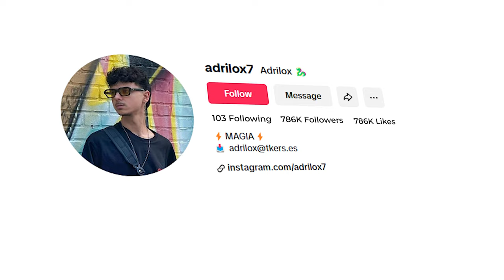Hablamos con Adrián López 🪄🎩Mago, influencer y exalumno de Cesur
En la charla de hoy tenemos a Adrián López o más conocido cono @Adrilox7, mago con más de 1,9 millones de seguidores en TikTok.

Adri estudió el Grado Superior de Realización de Proyectos Audiovisuales y Espectáculos en Cesur y gracias a su formación pudo trabajar en un programa de TV y salir de copresentador.🎤🐰

"Me levantaba todos los días queriendo ir a clase" 🎥🎬 nos dice Adri.

Abróchate el cinturón porque llegan las charlas de Cesur On Air, una nueva sección en la  que dejamos en el aire todo lo que pasa en Cesur desde dentro y sin filtros✈️🤳🏻